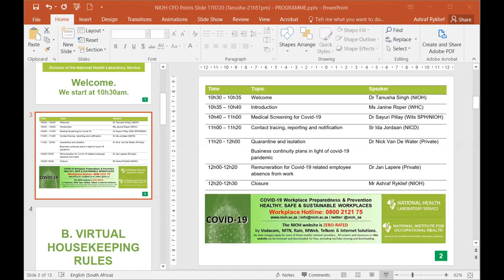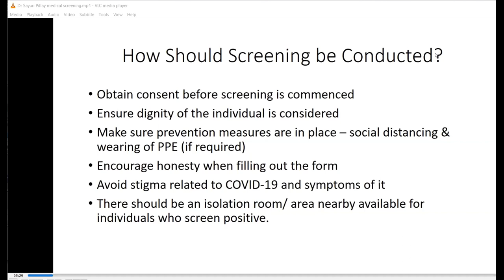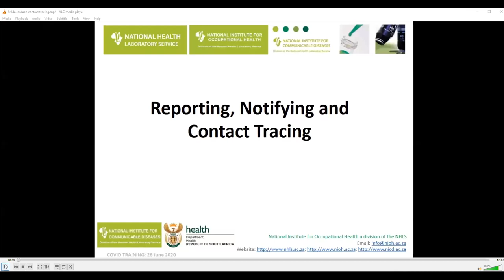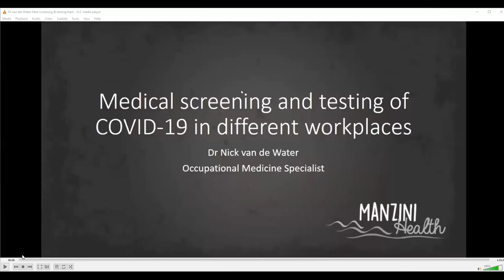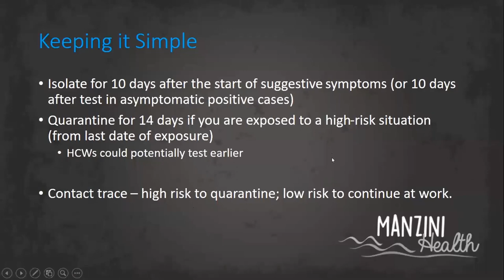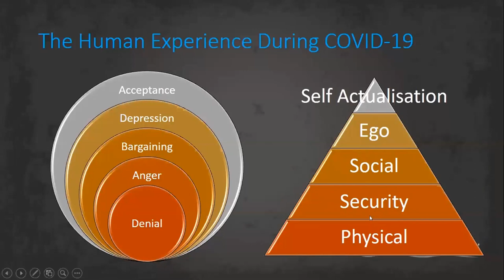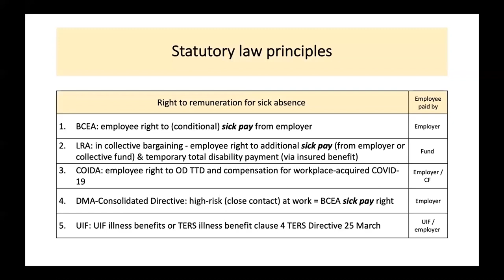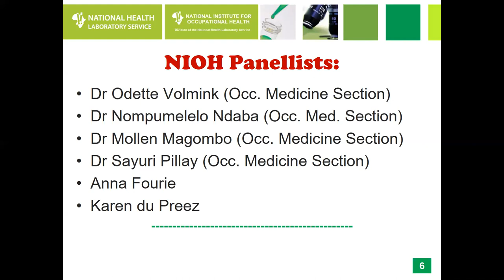Medical screening and testing for COVID-19 in different workplaces - Repeat Session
This repeat session training was held on 06 August 2020 in collaboration with Wits Health Consortium (WHC) . The target audience was Employers & Management, OMPs, OHS Professionals & Advisors, OHS Practitioners, Trade Union Representatives, SHE representatives, Health & Wellness Coordinators, Regulators, Policy Makers & HR Representatives.
We wish to acknowledge the HWSETA for their financial support  in making this training available to all workplace role-players.